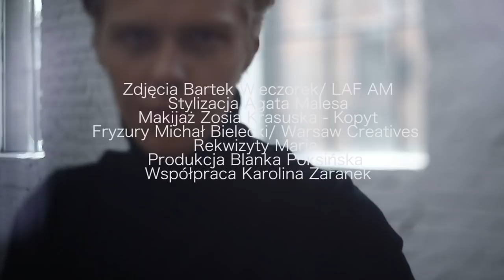„Presja to przywilej." Jakub Gierszał w wywiadzie dla Viva! Moda.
Zaledwie 29-letni Jakub Gierszał na ekranie zadebiutował w 2009 roku, wcielając się w postać Kazika w filmie „Wszystko co kocham”. Od tego momentu zagrał już w ponad 15 produkcjach, a jego kariera rozwija się jak burza!